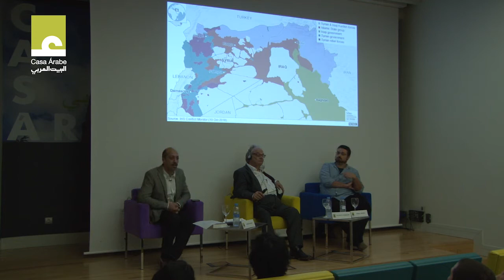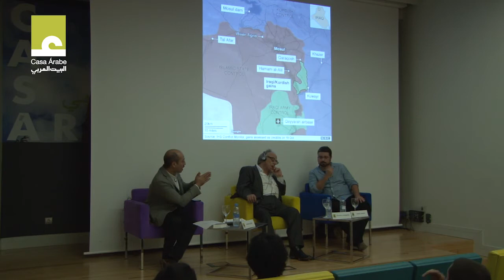Book presentation: "The Era of Jihad"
From 2001 until today, Patrick Cockburn’s coverage of the conflicts in the Middle East and other regions has been outstanding. His chronicles make use of his extensive direct experience and in-depth knowledge of the region’s history to offer fine-tuned analysis in the midst of very complex crises. For instance, he upheld that the Western invasions of Afghanistan and Iraq would be unsustainable and that it was very likely that the Libyan rebels would end up facing off against each other. Perhaps what is most surprising is that he reported on the advent of ISIS as the main force in the region even before the British government’s intelligence services were aware of the threat it represented. This led the jury of the British Journalism Awards to ask itself “whether the authorities should study the possibility of sending the MI6 as a whole into retirement and hiring Patrick Cockburn to replace them.” Written in the form of a fascinating diary, this book combines a careful selection of Cockburn’s writings from the war fronts in Afghanistan, Iraq, Libya and Syria.